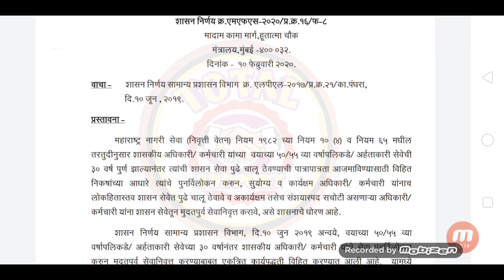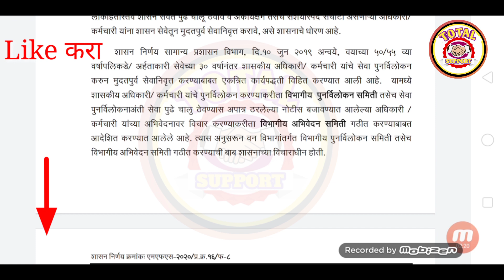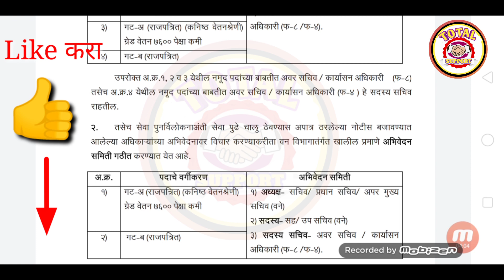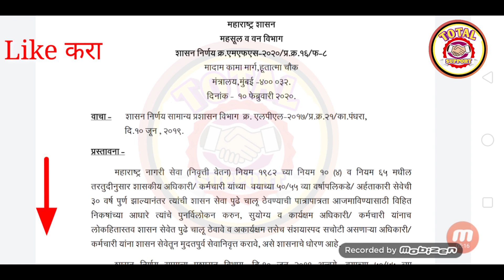राज्य सरकारी कर्मचाऱ्यांसाठी सेवानिवृत्ती बाबत निघाला GR || अखेर आज काढला GR || अधिकृत GR